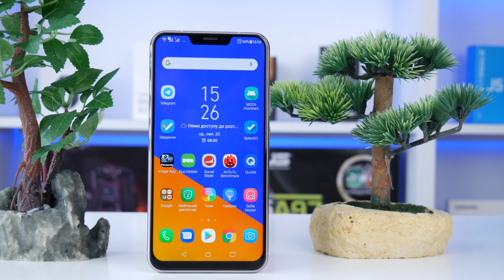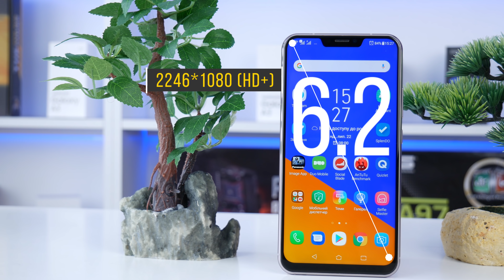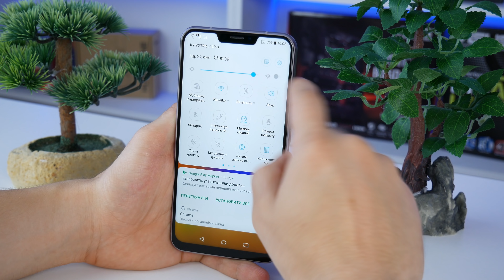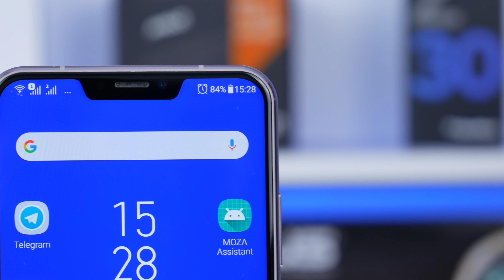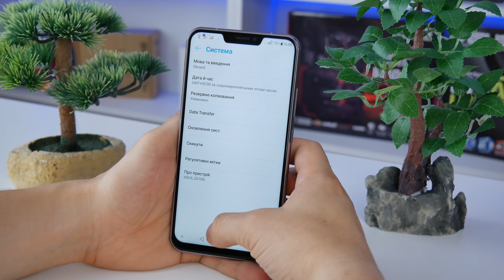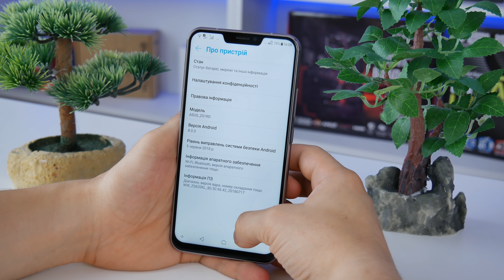Огляд Asus Zenfone 5Z - Доступний флагман на Snapdragon 845.